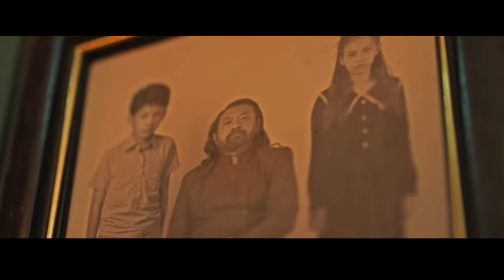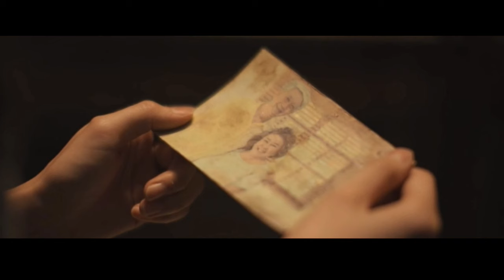சபிக்கப்பட்ட விடுதிக்குள் சிக்கிக் கொள்ளும் பயணிகள் | Hollywood movie story & review